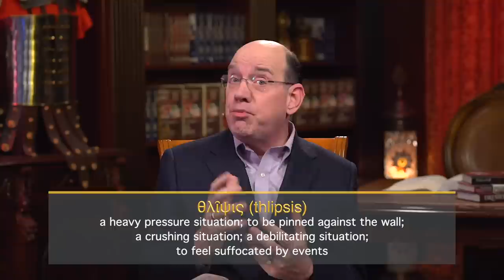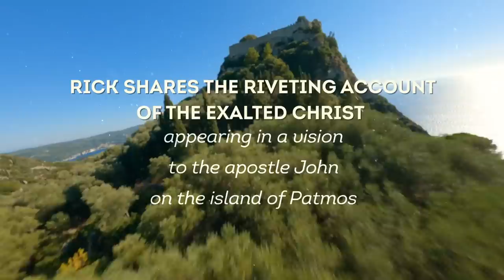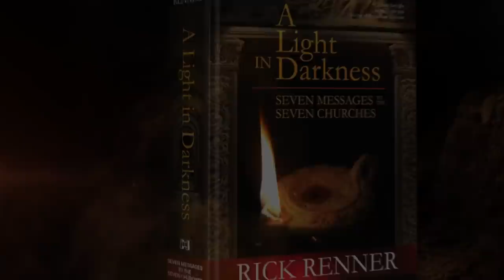John Identifies Himself in Revelation — Rick Renner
Today Rick reveals more about John, the last-living original apostle, who called himself the “brother” and “companion in tribulation.” To order the series and book offers click SHOW MORE.

How would you respond if Jesus showed up in your room to have a little talk? In John’s Vision of the Exalted Christ, Rick shares the riveting account of the exalted Christ appearing in a vision to the apostle John on the island of Patmos to deliver His ageless messages to the seven churches of Asia Minor. Although John fell to Christ’s feet in holy reverence as “dead,” he arose to write the Revelation of Jesus Christ just as it was given to him. The details of this visitation that John recorded in the book of Revelation are as vital to us today as they were to the Early New Testament Church. Church — are we ready?

Rick’s richly detailed historical narrative, enhanced by classic artwork and superb photographs shot on location at archeological sites, will make the lands and the message of the Bible come alive to you as never before. Parallels between Roman society of the First Century and the modern world prove the current relevance of Christ’s warning and instructions.